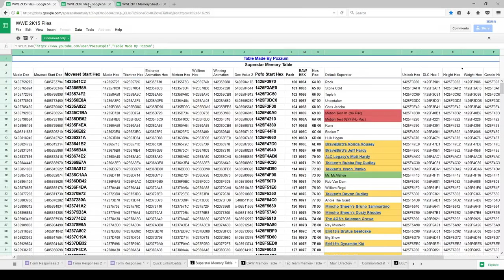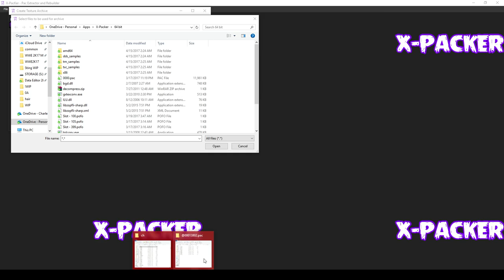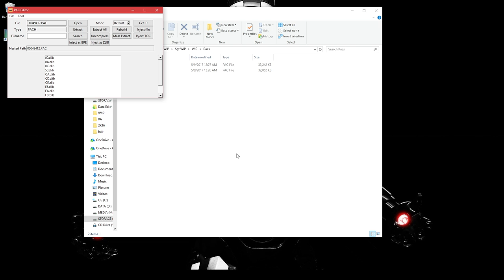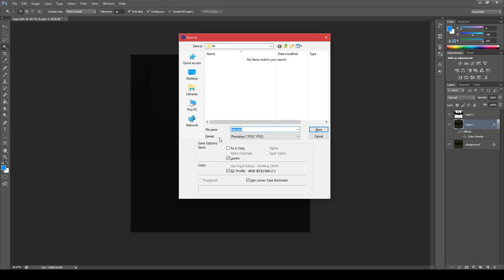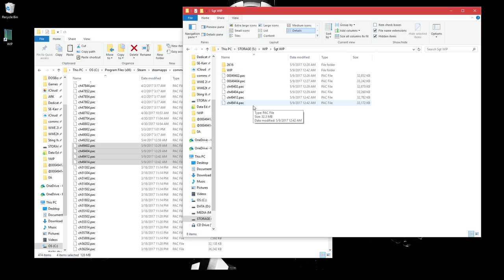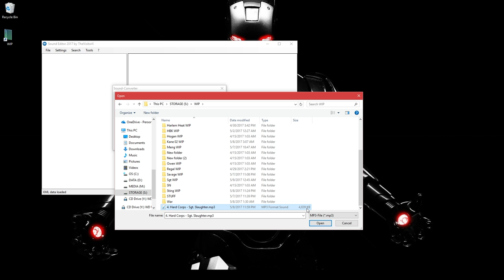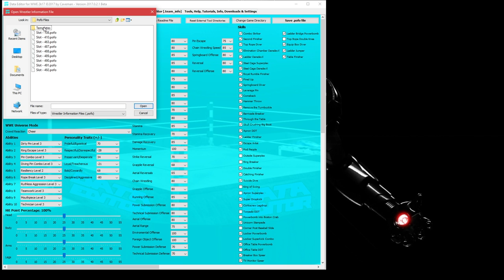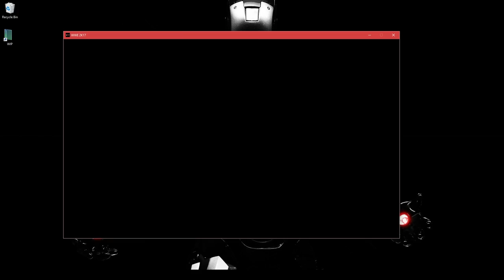WWE 2K17 PC Mods : Tutorial Porting from 2K16 to 2K17 (Sgt. Slaughter)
How to Port Characters Not in WWE 2K17 from WWE 2K16
(including porting of entrance/victory animations,
titantron, and adding custom music + creating attires)

Tutorial 2 : Sgt. Slaughter (2K16 Port) + 1 Custom Attire

The following will be need to complete this tutorial:

•  Image Editor (Adobe Photoshop CS6 is what I used) *no link*
•  WWE 2K15 PC (Steam Version) *no link*

The completed Sgt. Slaughter Port Mod and other mods are available